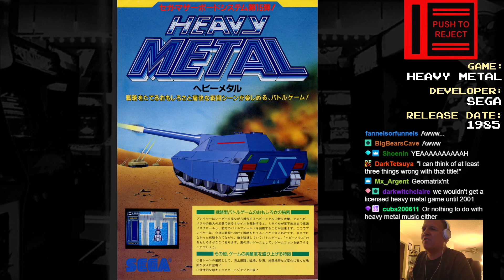Push To Reject - Heavy Metal (1985 Sega)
This has nothing to do with the animated film, or heavy metal music in general. It's just a tank moving very slowly shooting stuff. But it has an interesting mechanic in that you can fire missiles at later points of the map to take out enemies. It was a little rough at first but I kinda like it?